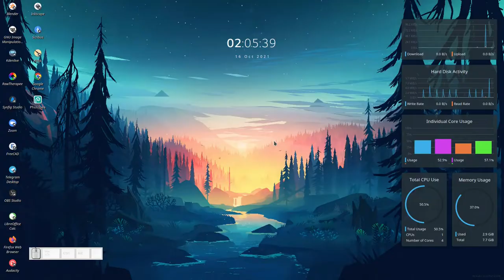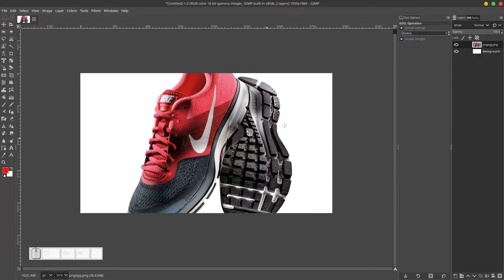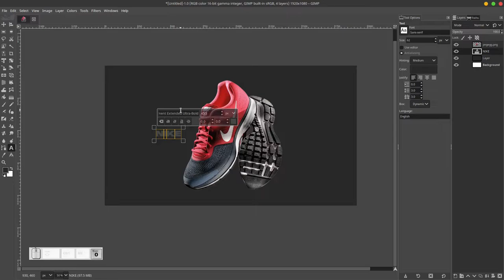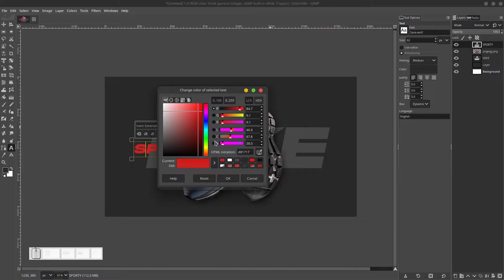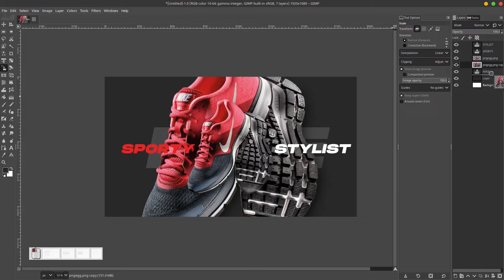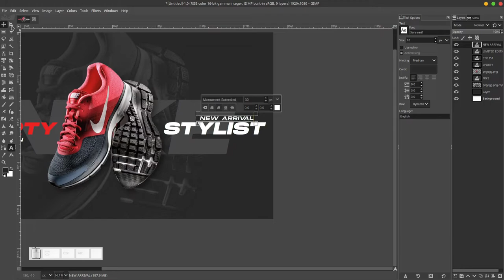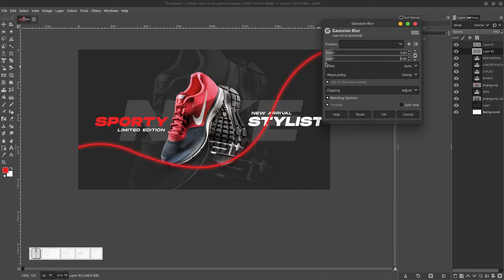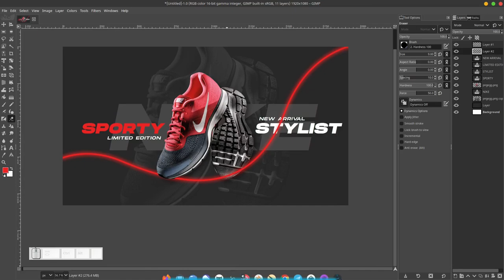GIMP Tutorial: Cara buat banner